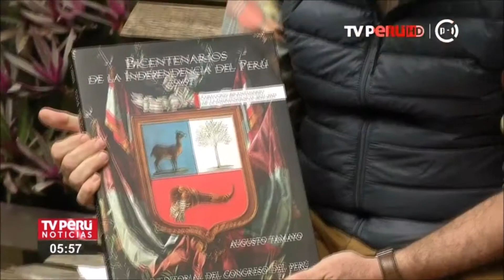Independencia nisqan librota risqiykuy chaywan aswan yachanaykipaq. Qawaykuy